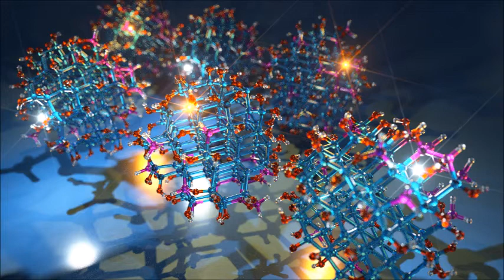thisisjustahobby - Artist: This Just A Hobby - Song: Never Will I Go - Producer: Fiori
Artist: This Just A Hobby - Song: Never Will I Go - Producer: Fiori